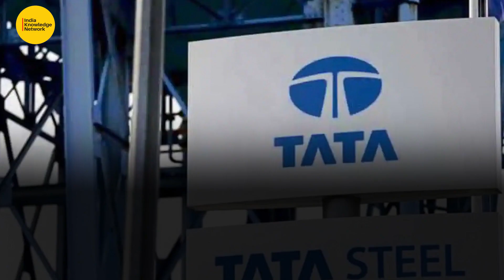From farmer’s son to Tata Sons chairman | N. Chandrasekaran | IKN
From being born into an agricultural family to becoming the chairman of one of the country’s oldest business houses, Natarajan Chandrasekaran has performed a miracle. He started as a TCS intern and rose above the ranks to become the chairman of Tata Sons. He has been Tata Sons chairman since 2017. Chandrasekaran, also known as the “Marathon Man,” was also one of this year’s Padma Bhushan awardees.